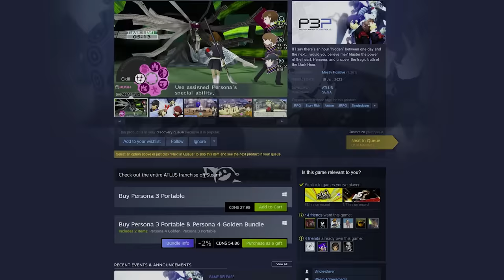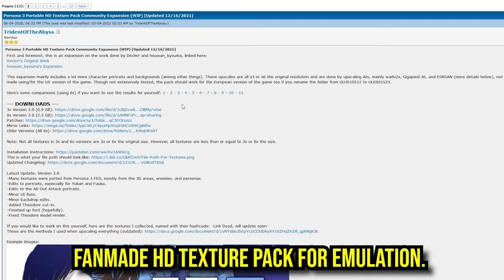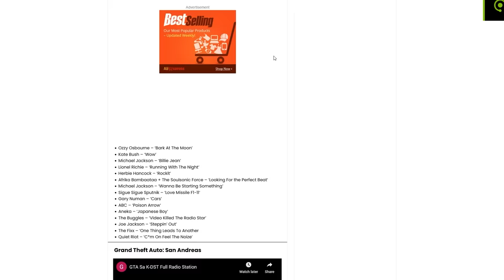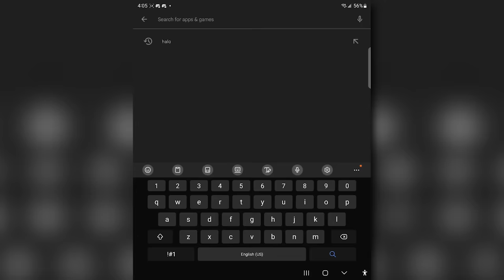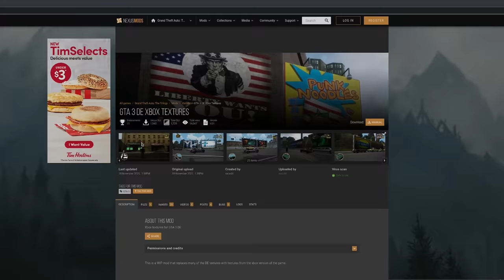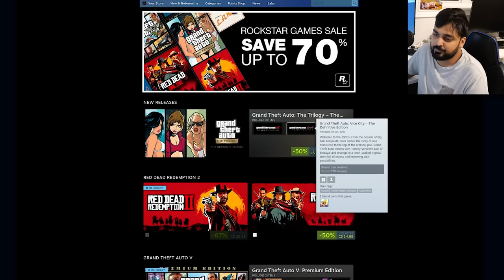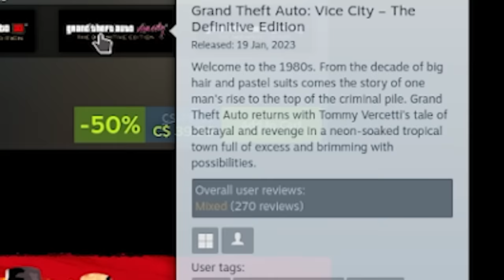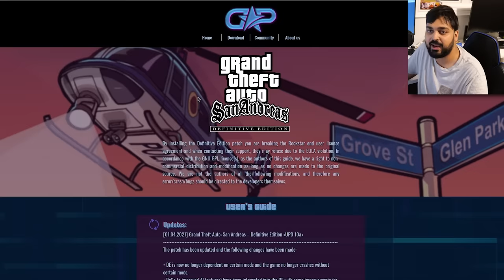Rockstar Games Is Still Scamming With The GTA: Definitive Edition...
Hello guys and gals, it's me Mutahar again! This time we take a look at the "Definitive" edition of one of my favourite series of video games ever made. Rockstar has still not repaired these releases to the level of surpassing even the decade plus old originals and the fact they think they can re-release theses is just laughable.